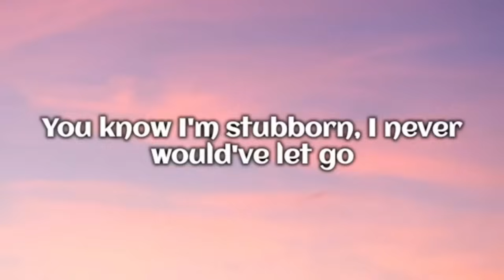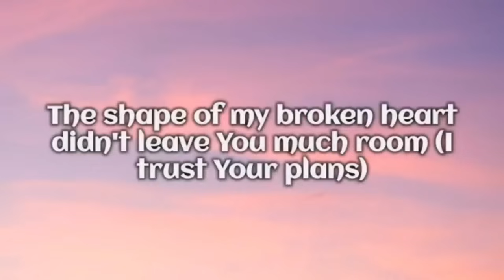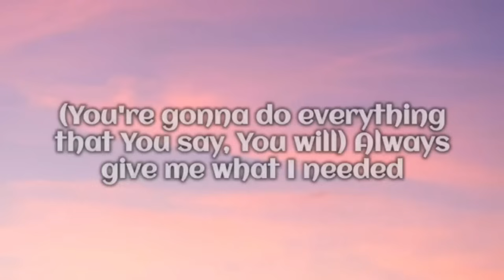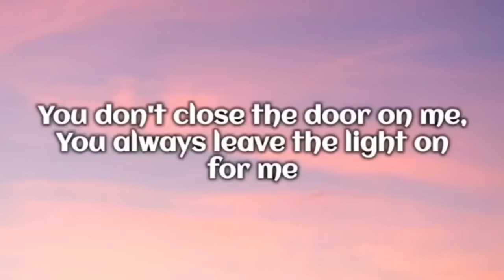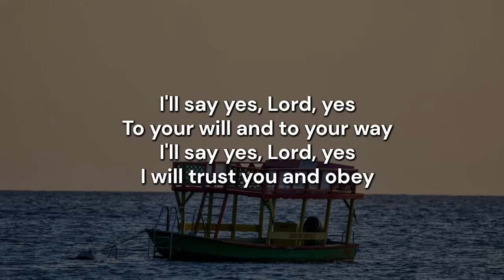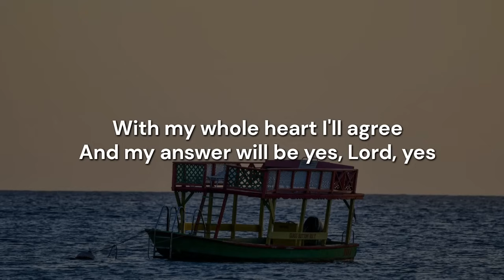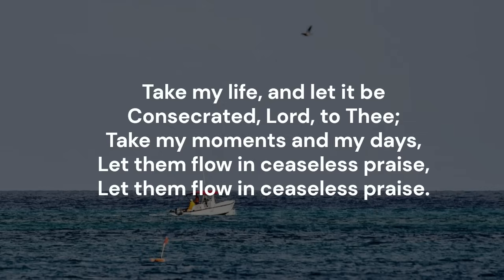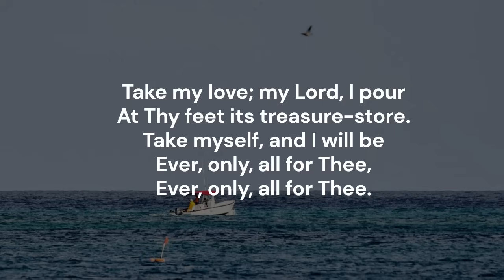Daily Devotions - November 13th, 2024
Tonight, we are led by: Sis. Liz Thompson